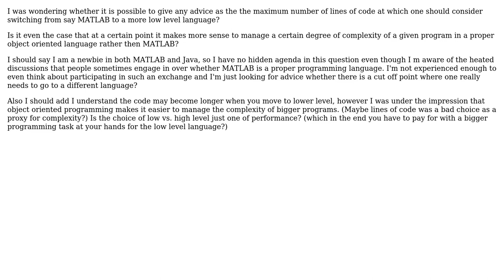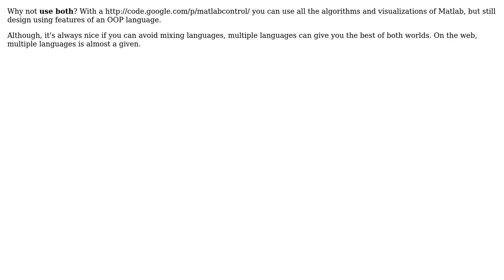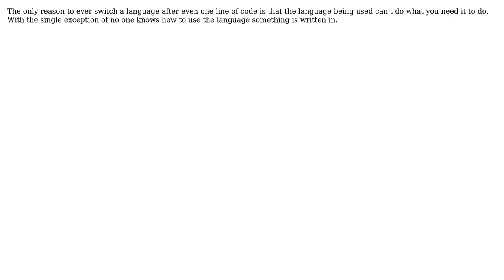Software Engineering: Lines of Code vs. Optimal Language (5 Solutions!!)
Software Engineering: Lines of Code vs. Optimal Language